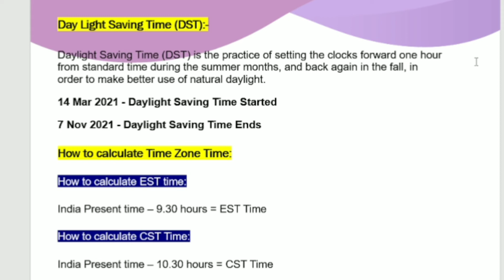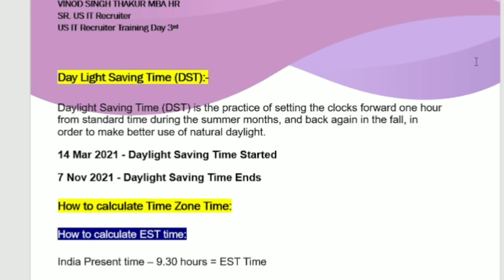3rd us it recruiter training notes | us it recruiter process training notes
3rd us it recruiter training notes | us it recruiter process training notes |